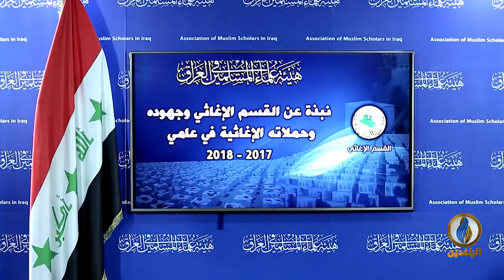تقرير إخباري.. محاضرة توثيقية عن الجهود الإغاثية للقسم الإغاثي بالهيئة بين عامي 2017 - 2018